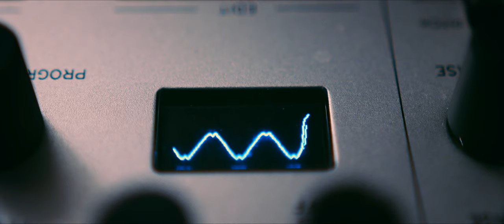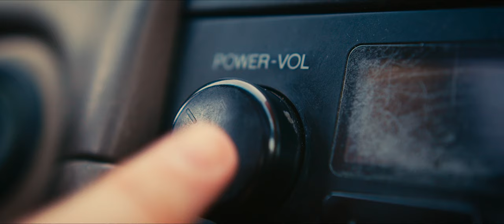Goings – Mental Math (Official Music Video)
Debut EP out now! Stream it at goingsband.com 👈

Directed, Shot, Edited by Nate Attias